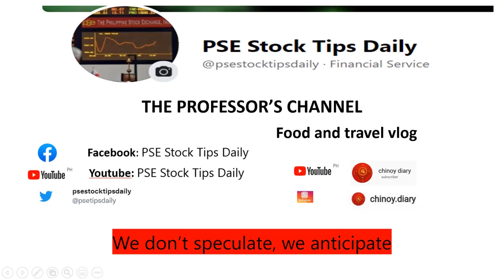LATE BUYING LIFTED PSEI HIGHER TODAY, INVESTORS ON A WAIT AND SEE MODE BECAUSE OF NATIONAL ELECTION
Diary of a chinoy foodie. Loves to eat and travel